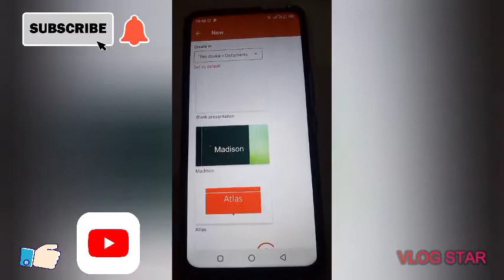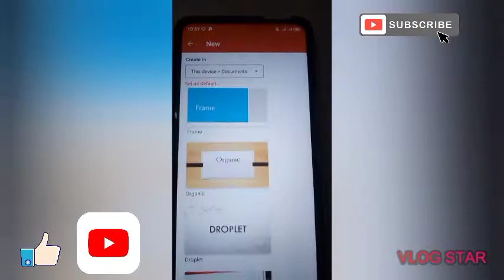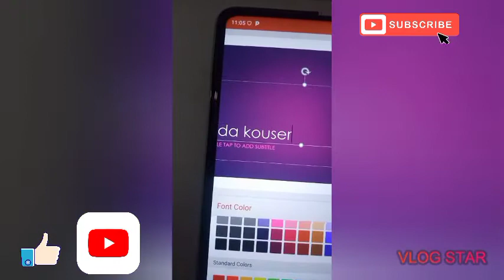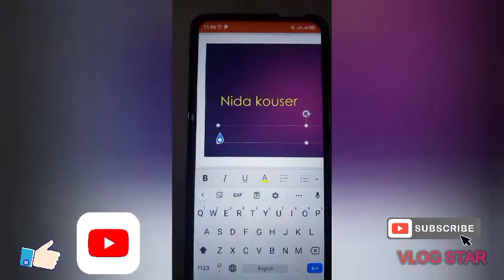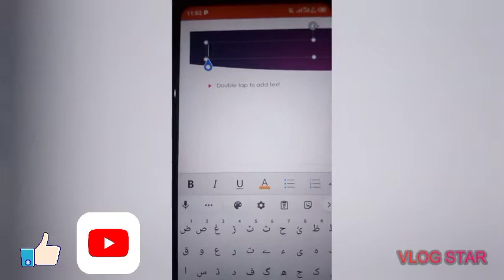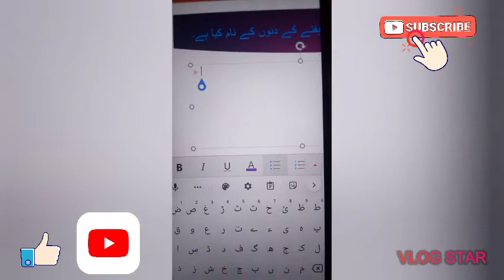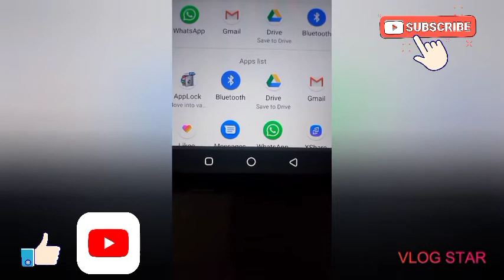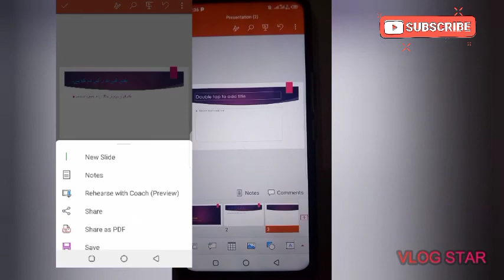PowerPoint presentation in Urdu.|موبائل فون میں اردو |انگلش پریزنٹیشن بنائیں بہت ہی آسان طریقے سے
PowerPoint presentation in Urdu.